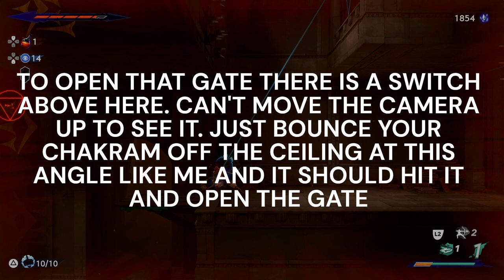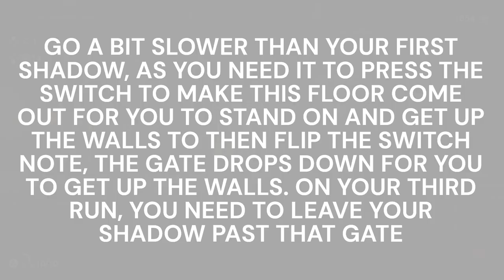PRINCE OF PERSIA THE LOST CROWN PLATINUM WALKTHROUGH PART 6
Description:
🗡️ Embark on a legendary journey through time with our comprehensive Prince of Persia: The Lost Crown Platinum Trophy Walkthrough! 🏆 Whether you're a seasoned warrior or new, our guide will lead you through every challenge, ensuring you achieve 100% completion and unlock that prestigious platinum trophy.

🎮 Step into the shoes of the Prince as you navigate the treacherous landscapes, solve intricate puzzles, and battle formidable foes. Our walkthrough provides detailed strategies for every mission, ensuring you don't miss a single collectible or secret along the way.

🌟 Key Features:

Complete guide to finding all collectibles for Platinum
Solutions for all puzzles and time-bending challenges
Comprehensive guide to unlocking all abilities, weapons, and upgrades
Insights into hidden secrets
Time stamps for easy navigation through the walkthrough
Prince of Persia The Lost Crown, Platinum Trophy Walkthrough, 100% Completion Guide, Combat Strategies, Puzzle Solutions, Time Manipulation, Collectible Locations, Skill Upgrades, Hidden Secrets, Boss Battles, Trophy Hunting, Completionist Guide, PS5, PS4, Xbox Series X, PC Gaming.

⚔️ Join us on this epic adventure and become the ultimate Prince of Persia with our Platinum Trophy Guide! Whether you're mastering time-bending abilities or taking down powerful enemies, our walkthrough will ensure you're prepared for every challenge.

👍 If our guide aids you on your quest for the Platinum Trophy, don't forget to leave a like, subscribe for more gaming content, and ring the notification bell to stay updated on the latest Prince of Persia: The Lost Crown walkthroughs, reviews, and news!

Prepare to wield the power of time and reclaim the lost crown in Prince of Persia. Will you rise to the challenge and become a legend? ⏳

Platinum Hunter
platinumhunter
platinum hunter
platinum-hunter

Timestamps:
00:00 INTRO
01:30 AZURE DAMASCUS INGOT - VALUABLE ITEM - TREASURE CHEST
05:02 SHADOW PUZZLE 1
06:01 SHADOW PUZZLE 2
07:10 SHADOW PUZZLE 3
08:20 SHADOW PUZZLE 4
09:38 CLAIRVOYANCE - NEW ABILITY. REWARD FOR COMPLETING SHADOW PUZZLE AREA
11:45 SPIRITED-SAND JAR
14:25 YOUNG BOY NPC
16:16 AMULET HOLDER - TREASURE CHEST
17:08 AZURE DAMASCUS INGOT - VALUABLE ITEM
17:17 NATURAL RESOURCES - TROPHY (COLLECT 5 ORES)
19:05 HOMA STATUE
20:20 KIANA - BOSS
24:08 THE FOREST TRESPASSER - TROPHY (DEFEAT THE OTHERWORLDLY QUEEN)
24:40 CHAMROSH NPC AFTER BEATING THE FOREST TRESPASSER BOSS
25:42 SOMA TREE FLOWER - FOR KILLING BOSS THE FOREST TRESPASSER
26:39 DIMENSIONAL CLAW - NEW ABILITY